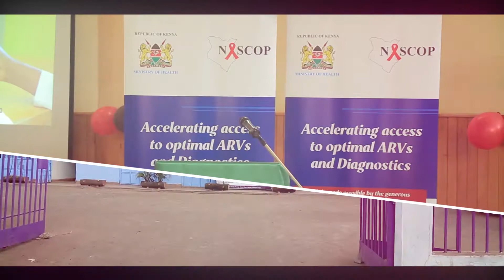Reel Video best of Wafalme krew intl Moments @MusicAsiaYt @Miniworld1687